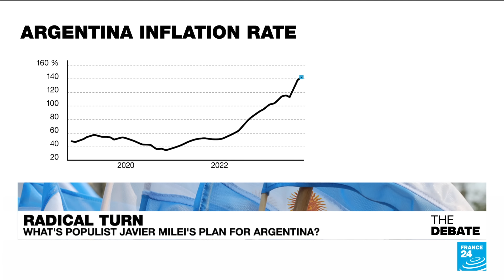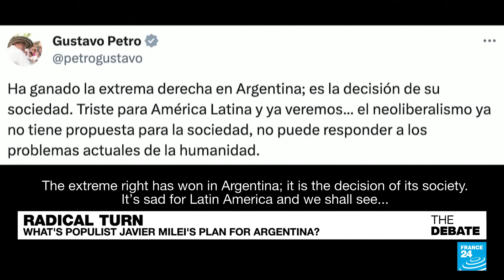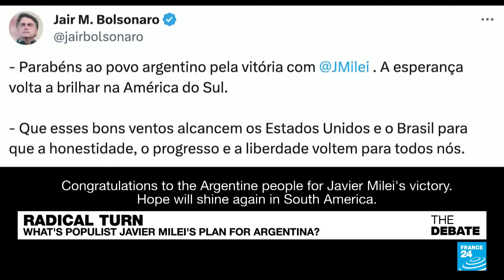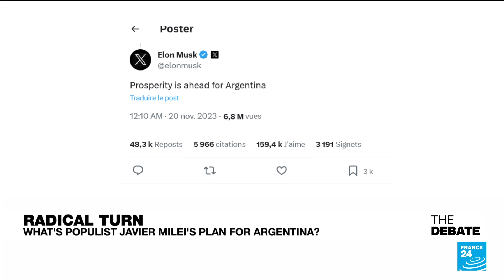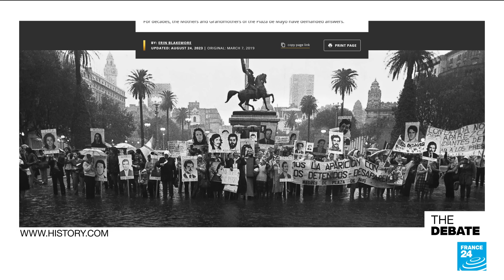Radical turn: What's populist Javier Milei's plan for Argentina? • FRANCE 24 English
There's an old adage about politics: you campaign in poetry and you govern in prose. Even though Javier Milei, the winner of Sunday’s presidential runoff in Argentina, did not wield a chainsaw like he did on the campaign trail, the free market absolutist did again promise in his acceptance speech to drain the swamp. How radical will he be?